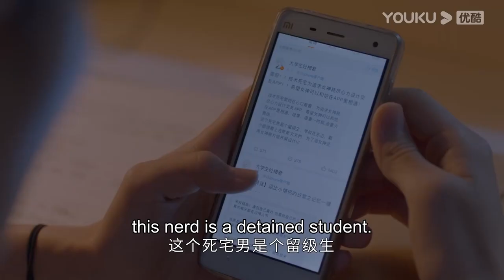"Are you cheating on me?" Huangfu questioning Zhou Yu | Be Your Self | YOUKU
[Be Your Self 机智的上半场] In the first year of university, tomboy Xia Lang Lang, rich girl Fan Xiao Yu, spoiled girl huang fu Shu Min and nerd Yang Jia Qian meet up and becomes friends. They have been through a lot and grow up together, their friendship also goes deeper and firmer after everything they experienced.

★Starring: Shen Yue/Zhang Ruonan/Liang Jingkang/Wei Wei/Zhang Xinyi/Zhai Zilu/Zhang Zhihao/Li Jiahang/Ding Guansen/Liu Jun/Ni Hongjie/Ao Ruipeng/Wang Yilun/Liu Jie
★24 Episodes